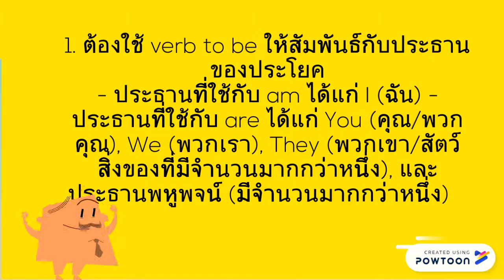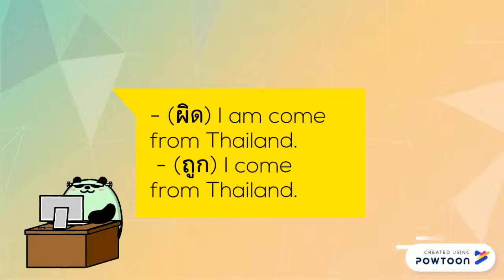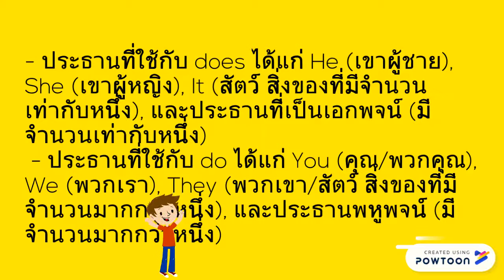คำอธิบายท้ายบท : Lesson 2.1